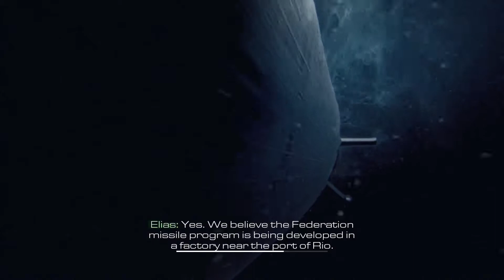Playthrough (PS4): Call Of Duty Ghosts - Part 7 ("Atlas Falls" + "Into The Deep")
Recorded on a PS4 via an Elgato HD60S using an HDMI cable.